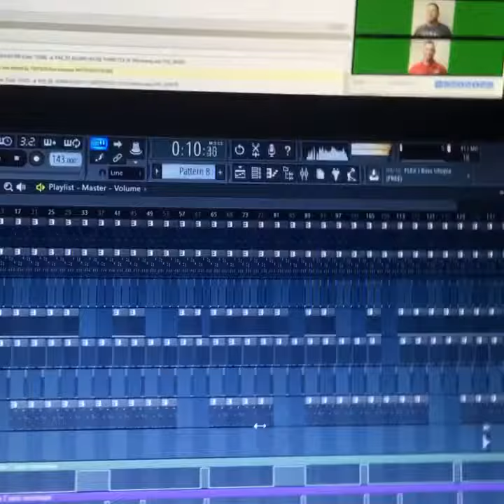AT WORK WHILE AT WORK 💪🏾🔥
New beat titled “SAVAGE AF”